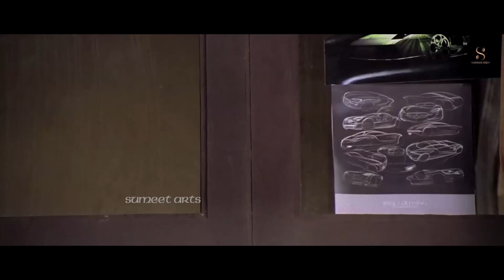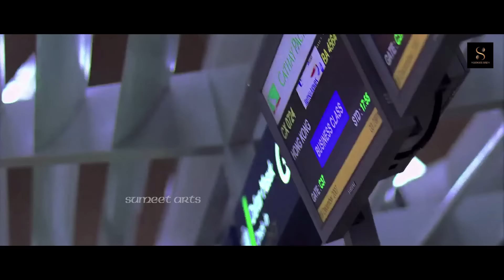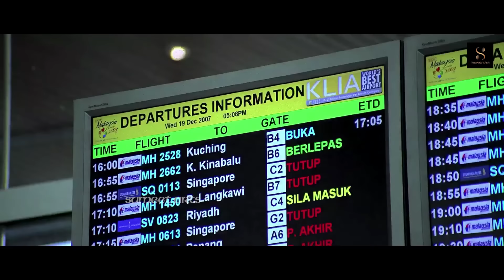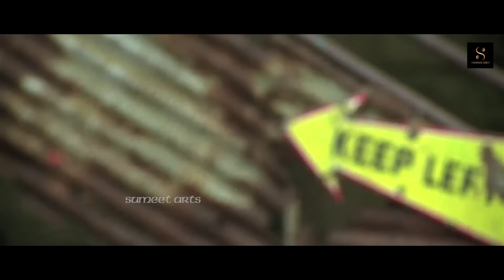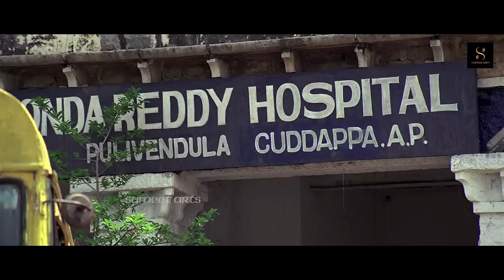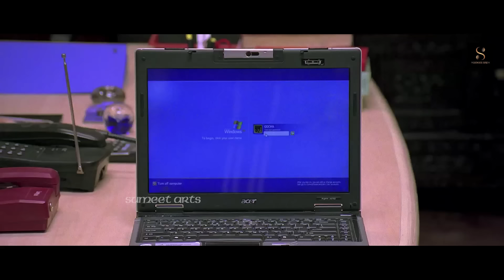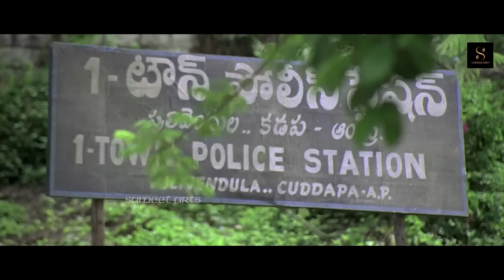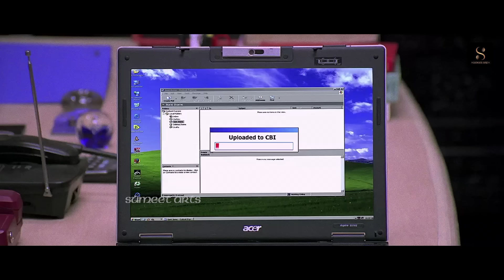Trisha Krishnan, Vijay (HD)South Released Full Hindustani Dubbed Movie | Ashish | South Action Movie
Movie :- Kuruvi (Hindustani Dubbed)
Starring :- Vijay, Trisha Krishnan, Suman, Vivek, Ashish Vidyarthi, Saranya Ponvannan, Nivetha Thomas.
Directed :- Dharani.